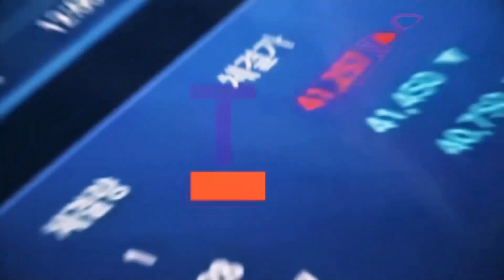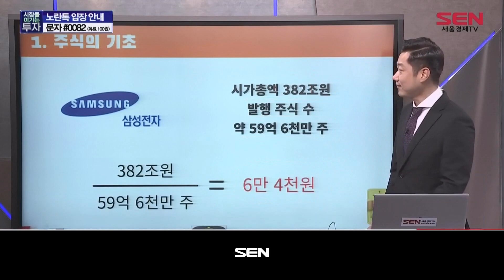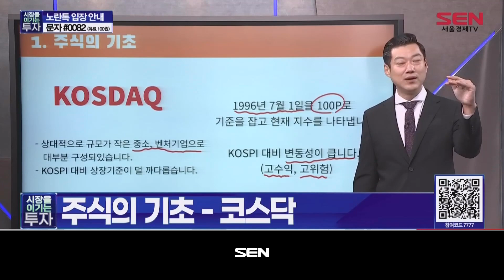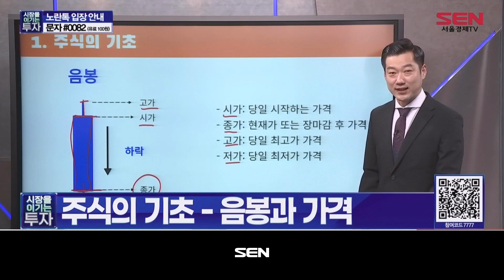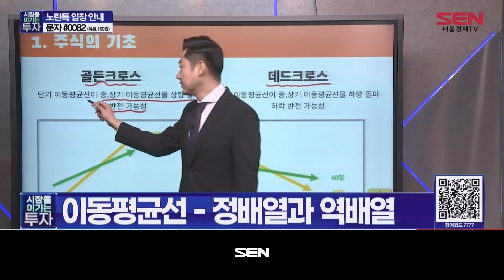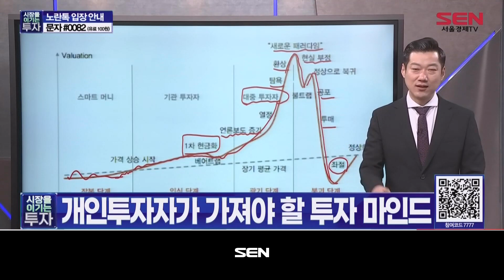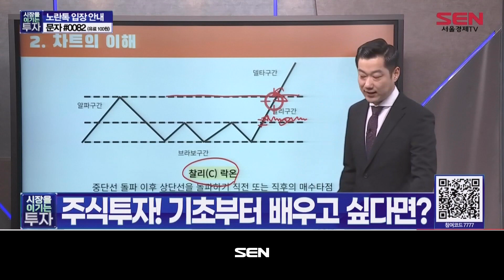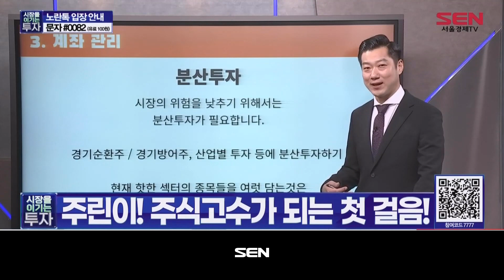시장을 이기는 투자_110회_20230815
"시장을 이기는 투자" 방송 시간 : 매주 월-금 오후 5시~6시